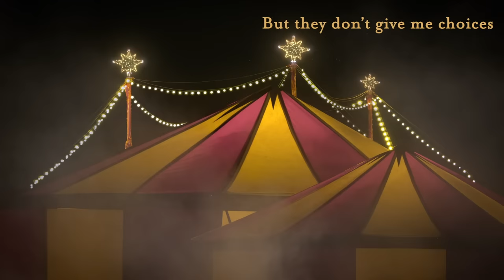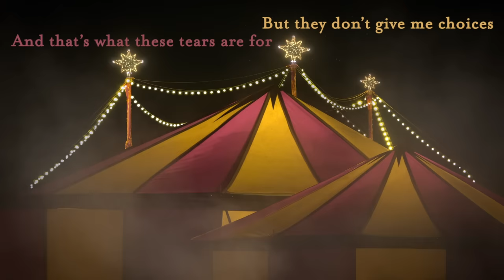Taylor Swift - We Were Happy (Taylor’s Version) (From The Vault)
Official lyric video for “We Were Happy” (From The Vault) (Taylor’s Version) – off her Fearless (Taylor’s Version) album.

Official Lyrics:

We used to walk along the streets
 When the porch lights were shining bright
Before I had somewhere to be
Back when we had all night
And we were happy
I do recall, a good while back
We snuck into the circus
You threw your arms around my neck
Back when I deserved it

When it was good, baby
It was good, baby
We showed ‘em all up
No one could touch the way we
Laughed in the dark
Talking ‘bout your daddy’s farm
We were gonna buy someday

We used to watch the sun go down
On the boats in the water
That’s sorta how I feel right now
And goodbye’s so much harder
Cause we were happy

Repeat chorus
We were happy

Oh, I hate those voices
Telling me I’m not in love anymore
But they don’t give me choices
And that’s what these tears are for
We were happy

And you were gonna marry me
We were happy
Oh, we were happy